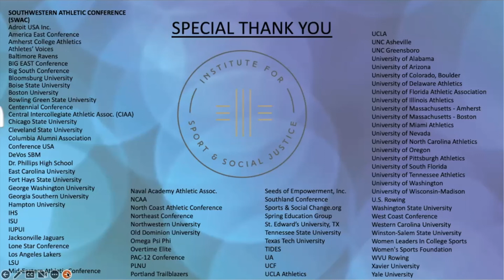Episode 54 - Invisible Women In Sport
Jasmine Quinn
Director, Championships
Southwestern Athletic Conference
SWAC